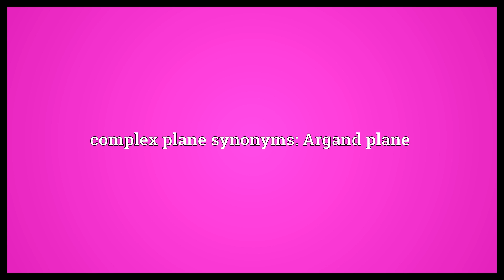Complex plane Meaning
Video shows what complex plane means. a representation of the space of complex numbers. complex plane synonyms: Argand plane.  Complex plane Meaning. How to pronounce, definition audio dictionary. How to say complex plane. Powered by MaryTTS, Wiktionary